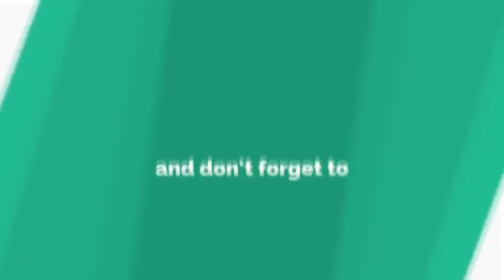ನಂಗ್ ಮೀನ್ ಕರಿ /Sole Fish Curry/nang meen Curry/ Mangalorean Fish Curry/ tulunada aduge